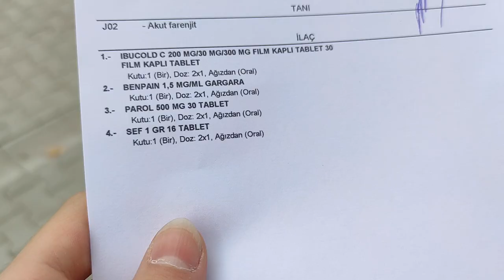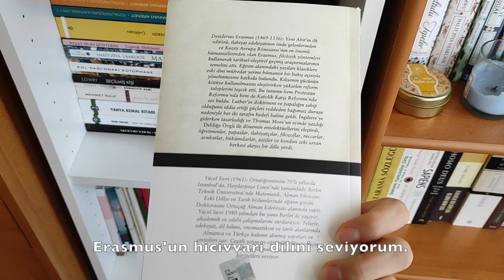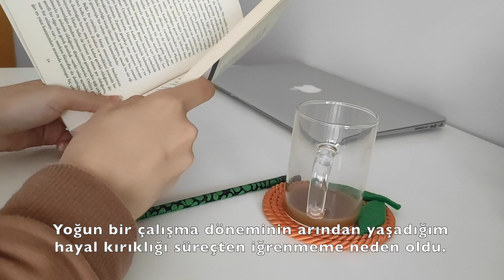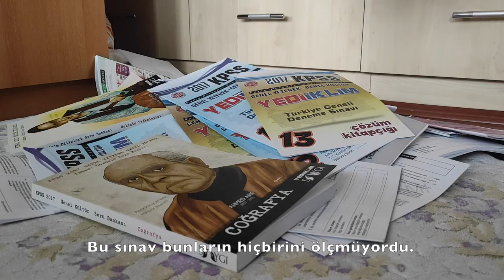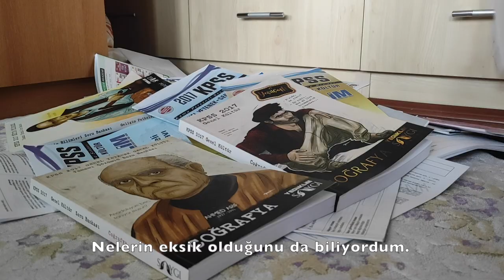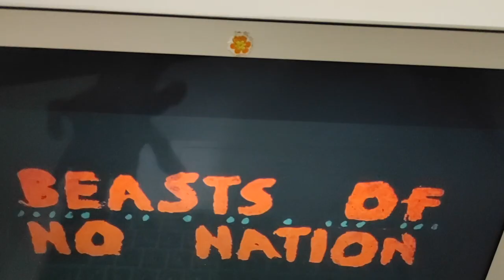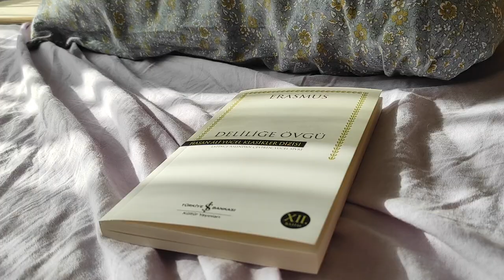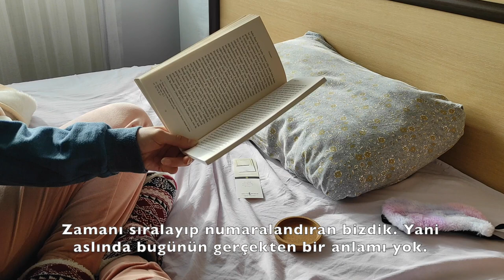KPSS İşini Ne Yapacağım? / Doğum Gününü Tek Başına Geçirmek / Haftalık Vlog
Merhaba!
KPSS konusunda bir aylık düşünme sürecinin ardından yeniden çalışma kararı aldım. Zorlu bir KPSS süreci daha bizi bekliyor gibi görünüyor, her kumar bağımlısı gibi ben de şöyle söylüyorum: "Bu sene son."